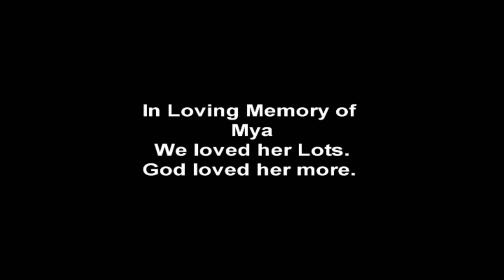More like a Fantastic Chore Audience Laughs| Fant4stic Trailer BREAKDOWN